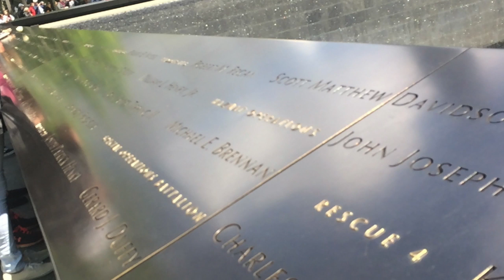My Movie 1